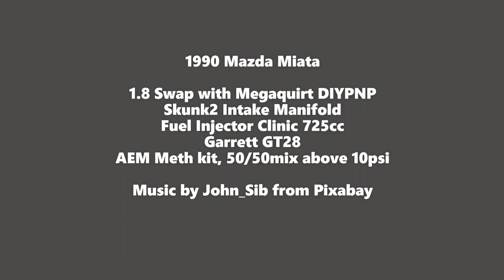Boosted Miata 16psi!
1990 Mazda Miata

1.8 Swap with Megaquirt DIYPNP
Skunk2 Intake Manifold
Fuel Injector Clinic 725cc
Garrett GT28
AEM Meth kit, 50/50mix above 10psi